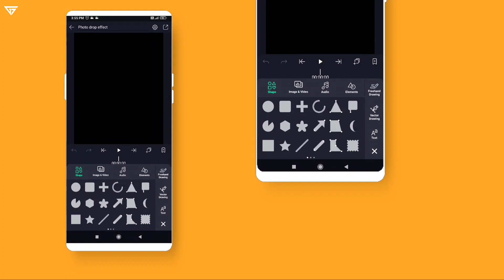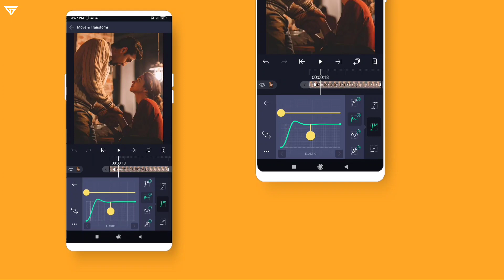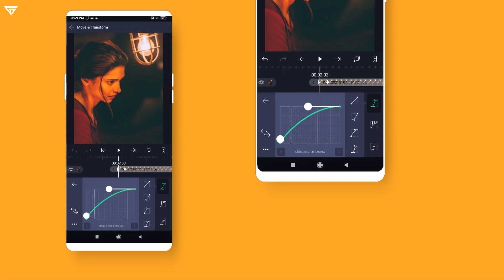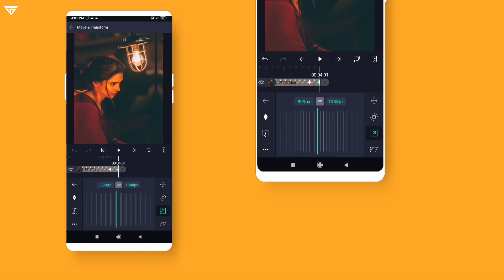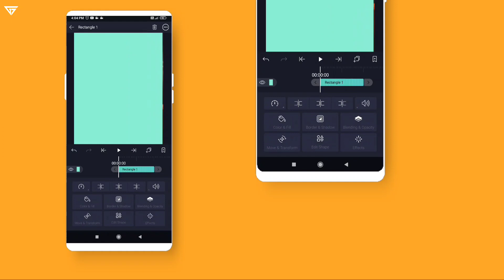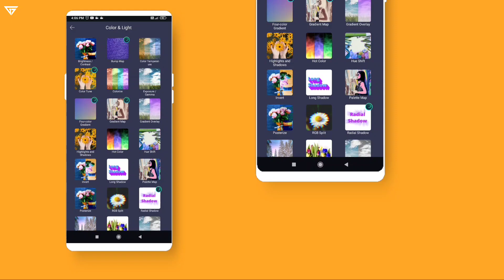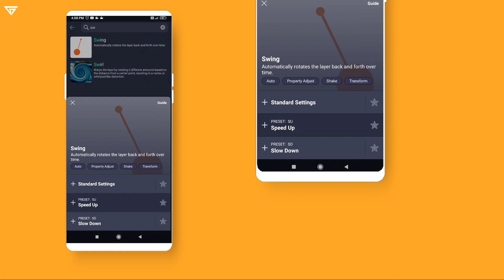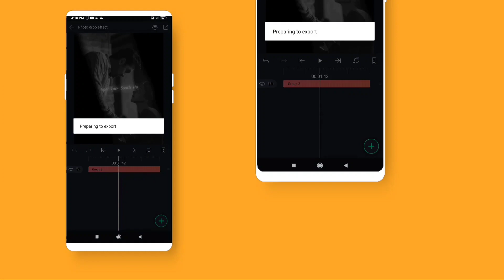Photo And Text Drop Effect on Alight Motion |Alight Motion Tutorial |Like @BharathPeddaram |B.Graphicz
Hello Everyone Today i will show you How to Create Photo And Text Drop Effect in Alight Motion. Just follow the STEPS shown in this Video And Watch Still End.

Peace ❤